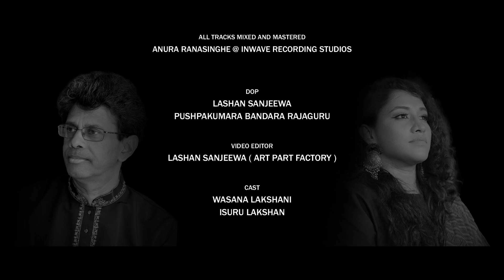Windimi Mama Danduwam | Sarath Kumarasinghe /Nipuni Nayanathara (Musci by Darshana Wickramatunga)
විඳිමි මම දඩුවම්
අදටත්...
ප්‍රේමයේ දඩුවම්

සමාවනු හැකිනම්
මා හට...
සමා දෙනු හැකිනම්

වසන්තයෙ සඳ යෞවනේ ළඟ
කදුළු අහසක සැගවුණා
නුඹ ගියපු මග දෙස බලාගෙන
උන්නු තැන මා නැවතුණා

හීන අතුරපු ම'සිත් අහසට
දරණු බැරි දුක් ගොඩවුණා
ජිවිතේ ගඟ ගලා යන හැටි
බලා ඉන්නට සිදුවුනා

ජීවිතේ දුර ගෙවා ආ වෙමි
ප්‍රේමයෙන් දඩුවම් ලබා
නමුදු ඒ හැම දරා ගන්නනෙමි
නුඹෙන් ලද ප්‍රේමය නිසා

නුඹ නොදත් දහසකුත් අමිහිර
පැමිණි මග මට හමුවුණා
යළි හදන්නට බැරිතරම් දේ
ජීවිතේ මග වැරදුනා

"Vindimi Mama Danduwam"
Artist : Sarath Kumarasinghe | Nipuni Nayanathara
Lyrics : Rasika D Duminda

Audio Tracks Recorded Mixed & Mastered by Anura Ranasinghe @ Inwave Studio

Orchestra
Lead & Rythm Guitars : Mahendra Pasquel
Bass Guitar : Sangeeth Wickramasinghe
Key Board : Sugath Hettiarachchi
Drums : Manjula Kaluarachchi
Percussion : Nihal Kalubowila
Flute : Janaka Bogoda
Violins : Sanath Sathischandra / Rukshan Gunawardhana / Thisara Bandara